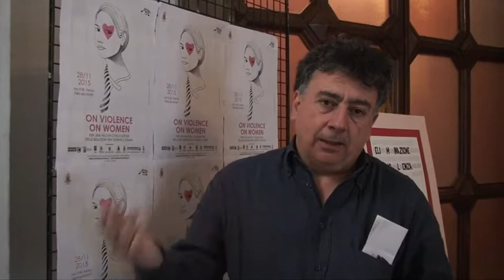Stefano Ciccone - Intervista, On Violence On Women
Intervista a Stefano Ciccone, fondatore dell'Associazione Nazionale Maschile Plurale in occasione della Conferenza Nazionale “On Violence On Women. Per una nuova cicilizzazione delle relazione tra donne e uomini” a Palazzo dei Priori di Fermo, (Fermo, Palazzo dei Priori organizzata da On the Road Società Cooperativa Sociale nel 2015.